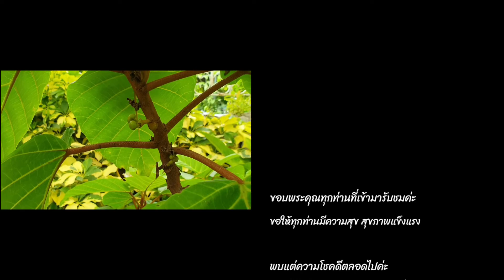ต้นมะเดื่อหอม สมุนไพร ไม้หายาก ไม้แปลก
ต้นมะเดื่อหอม เป็นไม้พุ่มขนาดเล็ก มีน้ำยางสีขาว ลำต้นสูงได้ถึง10เมตร
ต้นมะเดื่อหอมเป็นสมุนไพร
มีชื่อท้องถิ่นอื่นได้แก่ หาด(เชียงใหม่),นอดน้ำ(ลำปาง),นมหมา(นครพนม),เดื่อหอมเล็ก เดื่อหอมใหญ่(ตราด), นอดหอม มะเดื่อเตี้ย(จันทบุรี),มะเดื่อขน(นครราชสีมา),พุงหมู(อุบลราชธานี),เดื่อขน(ภาคเหนือ)
ใบเป็นใบเดี่ยวเรียงสลับ แผ่นใบมีขนขึ้นทั้งสองด้าน
ดอกเป็นดอกช่อเกิดภายในโครงสร้างกลวงออกออกตามซอกใบ